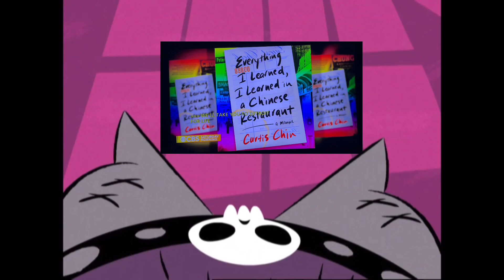Eduardo Looks Down and Sees CBS Saturday Morning Open October 28, 2023 Feat Him & the Others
Presented by Jeff Glor, Michelle Miller and Dana Jacobson.